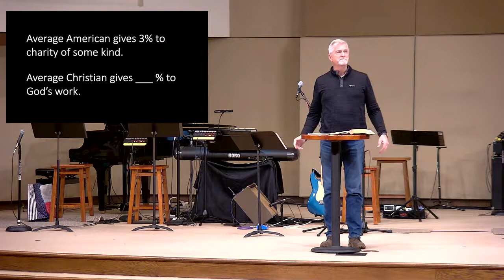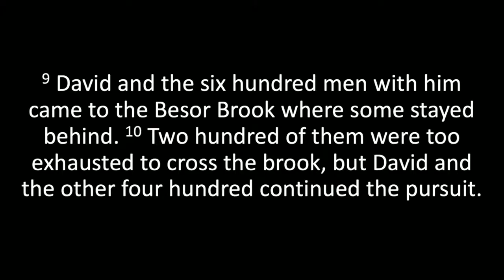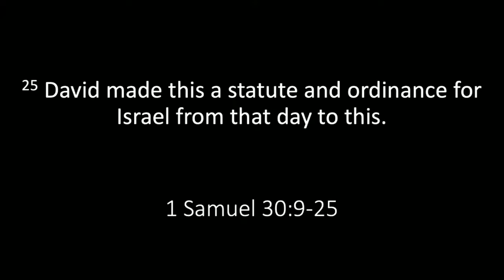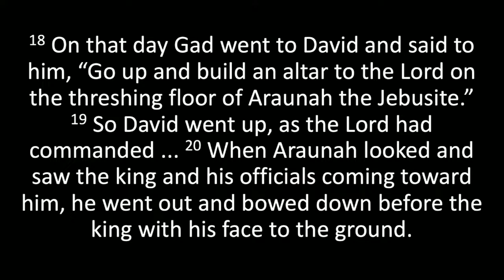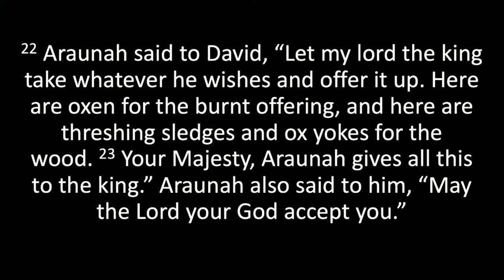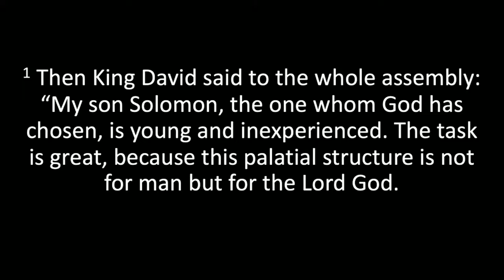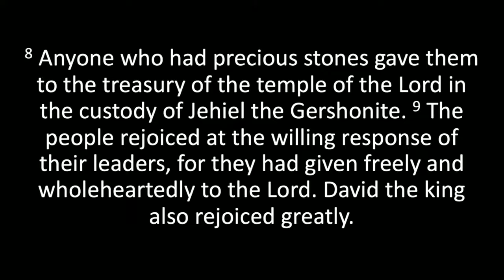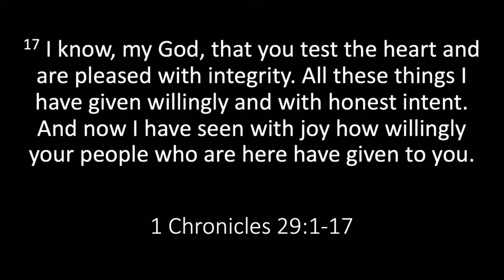Radical Generosity | Sermon #2 | Sam Shaw